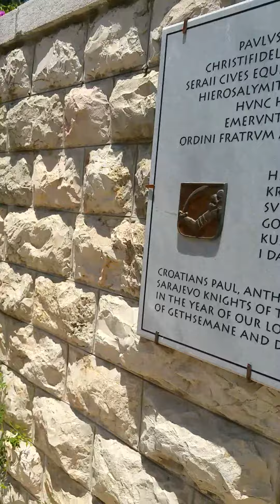Jesus was Arrested here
Holy Land Israel Tour - I made this video on Mount of Olive and in gethsemane garden Israel for all our brothers and sisters in Inida Pakistan those who cannot visit this holy place due to any reason.